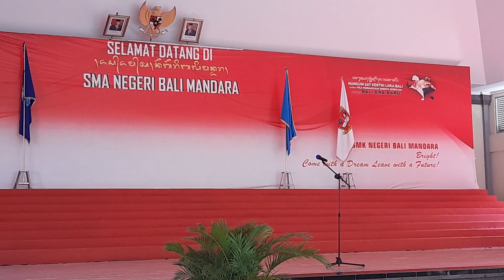UWKS, Observasi Perpustakaan (part 13):...Presentasi Profil SMA Negeri Bali Mandara...penuh prestasi